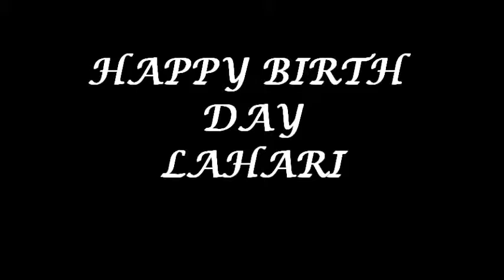LAHARI BIRTH DAY 2014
HAPPY BIRTH DAY LAHARI.